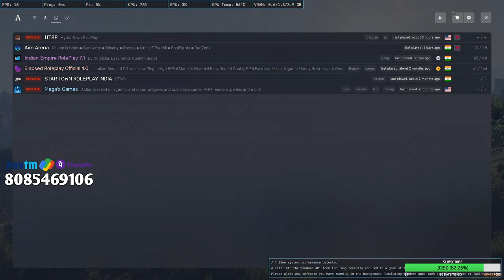PRMOTION " EK PREM KTHA " | BADSHAH AND STEVE THOMAS HTRP3.0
BACKCHODA " DOCTER " IS HERE | STEVE THOMAS HTRP3.0